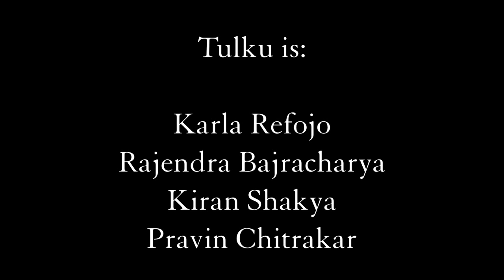Tulku: The Art of Transformation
Karla Refoxo, the founder of Tulku Jewels, commissioned me to film the genesis of her sacred amulets created in Kathmandu, Nepal. Her intention was to show to her clients that these sacred amulets weren't mechanically machine-produced in a factory. Rather, they are caringly hand-crafted by the Nepalese Newar artists: with heart, skill, and devotion. for more information. -Lubosh Cech, Naked River Films